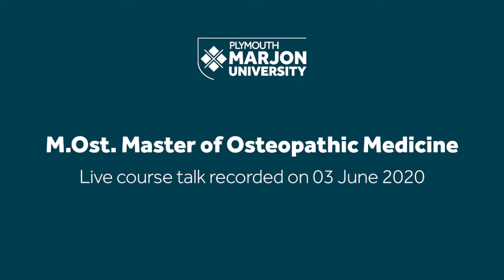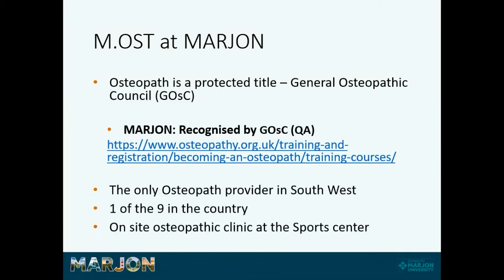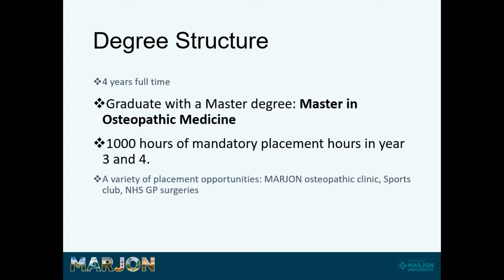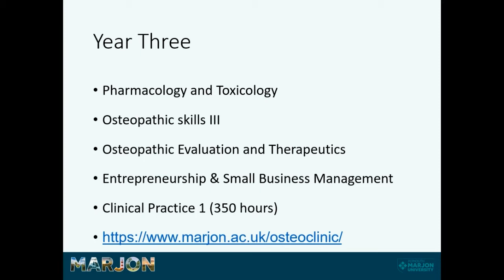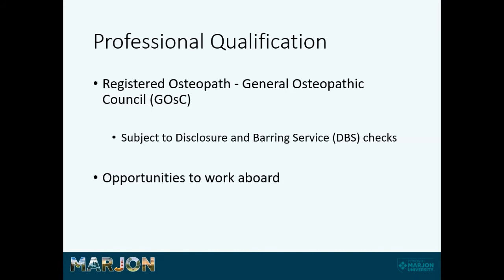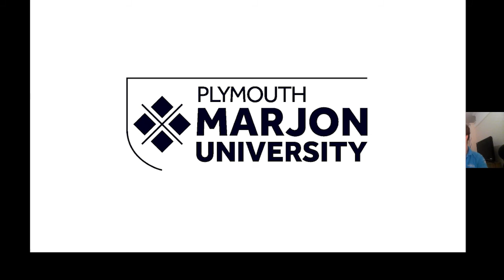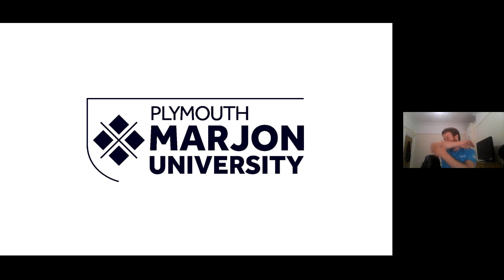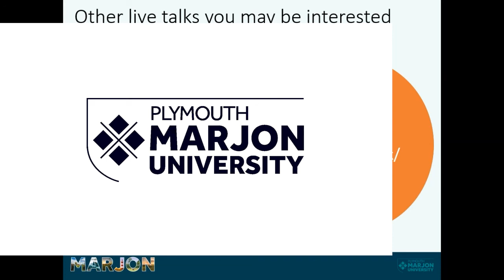M.Ost. Master of Osteopathic Medicine